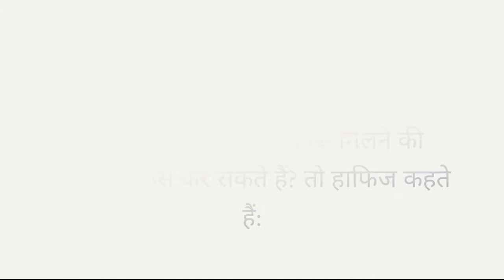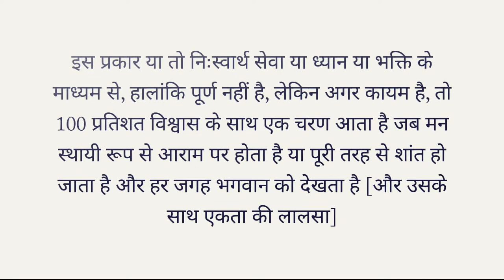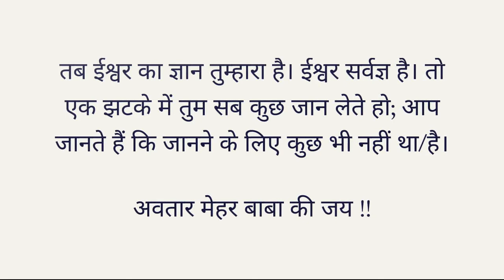मनोनाश के लिए तीन पथ (मन का विनाश) - अवतार मेहर बाबा / AVATAR MEHER BABA (Hindi)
GLIMPSES OF THE GOD-MAN
MEHER BABA
Volume II
(Jan. 1949 - Jan. 1952)
By Bal Natu
Pages 344, 345, 346 and 347
An Avatar Meher Baba Trust eBook June 2011